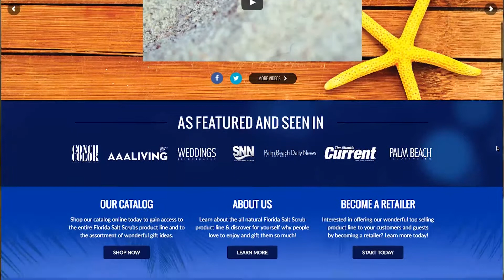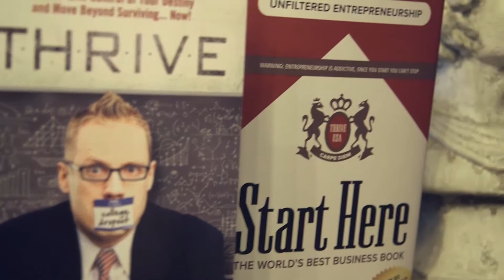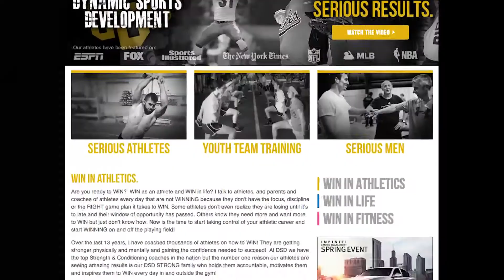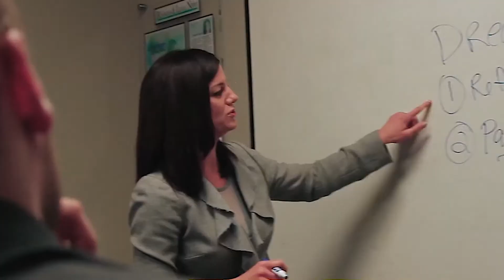Clay Clark Reviews | "Any question I had was answered by Clay"